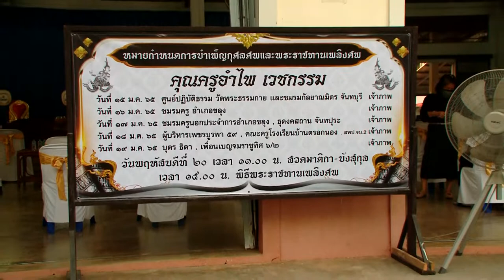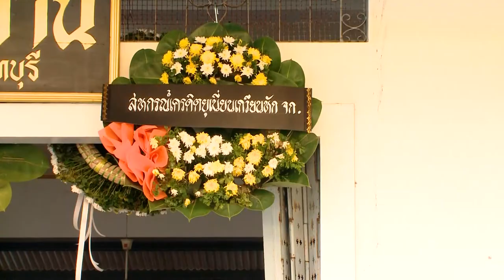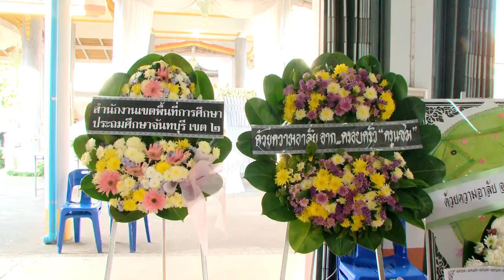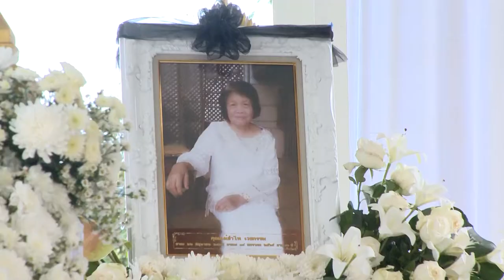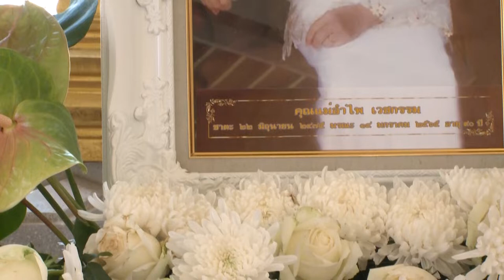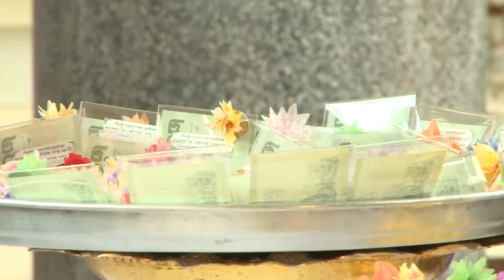พิธีพระราชทานเพลิงศพ คุณครูอำไพ เวชกรรม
20 มกราคา 2565